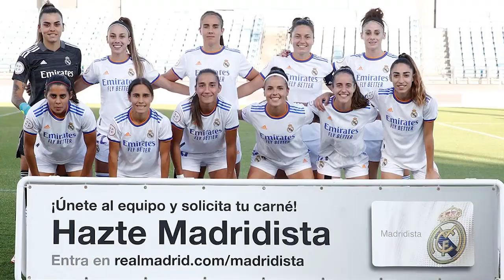⚽🎞REAL MADRID 0 REAL SOCIEDAD 1.👩 El REAL MADRID FEMENINO no LEVANTA cabeza.😓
EL REAL MADRID FEMENINO sigue sin conocer la victoria tras cuatros jornadas al caer en casa ante la REAL SOCIEDAD por 0 a 1, con gol de penalti en contra de NEREA EIZAGUIRRE.

Mal partido en agresividad e intensidad, faltó morder intentarlo y creer más pero por supuesto el entrenador no estuvo fino.

Malos estados de forma y sensaciones frías tal y como analizamos en el vídeo. Toca recuperar jugadoras y poner a tono a un equipo que ahora mismo es frágil atrás pero arriba incapaz de marcar goles. Mucho que cambiar o mal asunto.